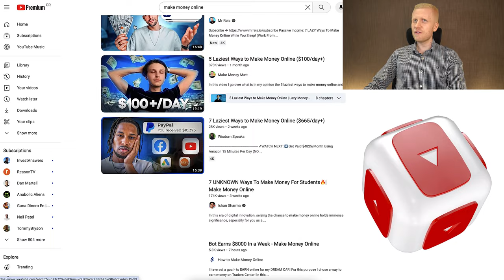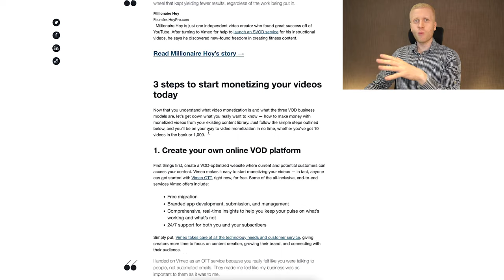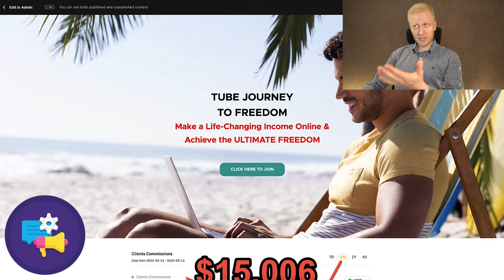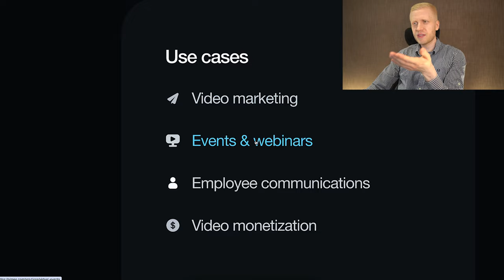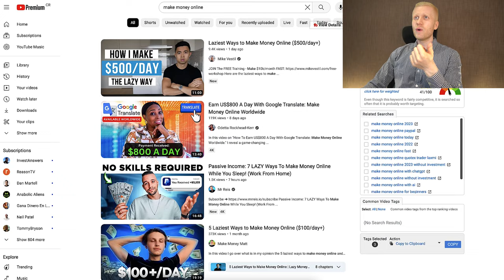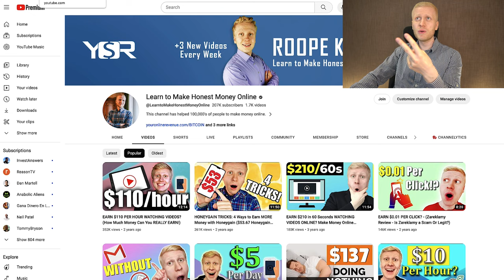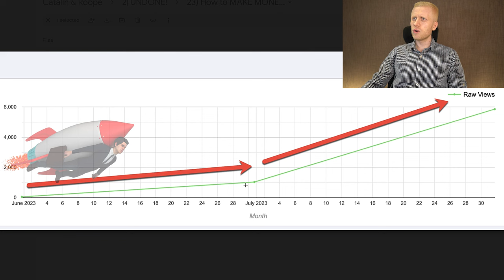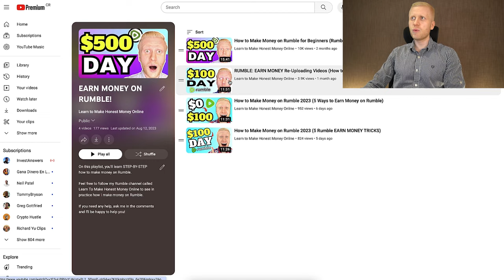How to Make Money on Vimeo 2024 (Vimeo EARN MONEY)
In this Vimeo tutorial, I'll show you the exact process of how to earn money on Vimeo. We'll discuss Vimeo monetization requirements in great detail.

Join me in this 'Vimeo Earn Money" challenge, as I plan to explain how to use Vimeo. I'll explain how to earn from Vimeo and how to make money with Vimeo.

Are you ready to learn how to make money on Vimeo? There are a couple of things you should know if you want to earn money on Vimeo in 2024.

Vimeo vs Rumble vs YouTube? What would you prefer?

If you have any questions after watching my Vimeo Earn Money 2024 tutorial, ask me and I'll be more than happy to help you out.

I hope this video will show you how to make money on Vimeo for beginners and if Vimeo.com is even worth it!

💰 See below how I make over $30,000/MONTH on YouTube